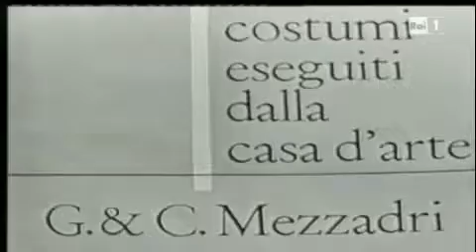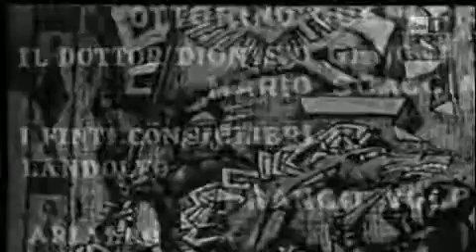Enrico IV 1/3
Enrico IV di Luigi Pirandello - 1956 - con Paola Borboni,Memo Benassi,Franco Volpi, Umberto Raho, Gastone Bartolucci, Luisella Boni, Domenico Ranieri, io Scaccia, Luciano Alberici,, Ottorino.

Enrico IV di Luigi Pirandello (1979) con Romolo Valli,Gianna Giachetti,iella Fenoglio,Pino Luongo,Mino Bellei,Adolfo Geri,Gabriele Tozzi,Gianfranco i,Gianni Felici,Gino pernice,Gualtiero.

Enrico IV di Luigi Pirandello nelledizione televisiva della Rai del 1956 - Regia di Claudio Fino - Interpreti: Memo Benassi - Paola Borboni, Franco Volpi, Luciano Alberici, io Scaccia.